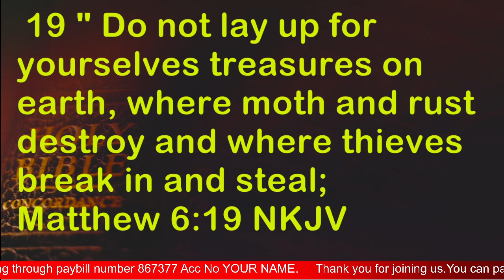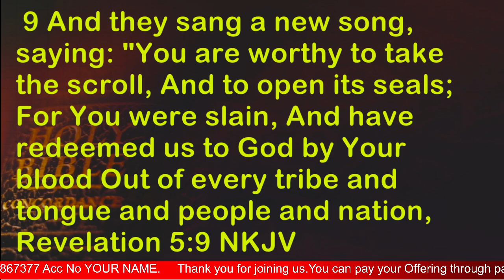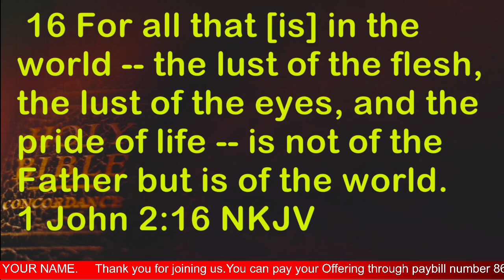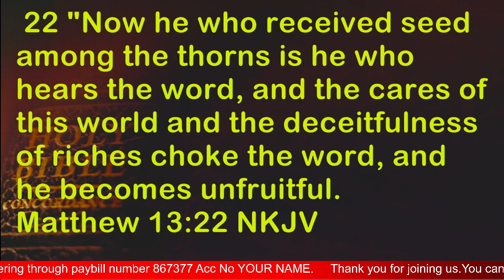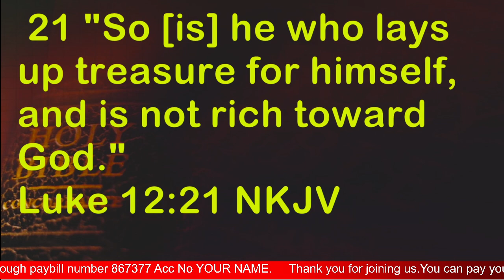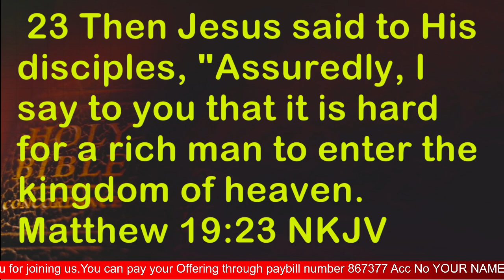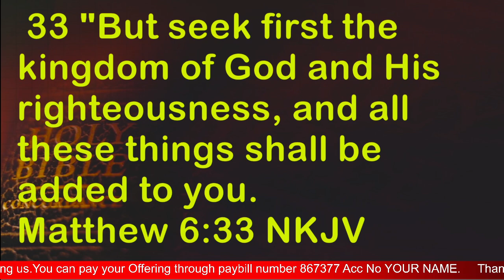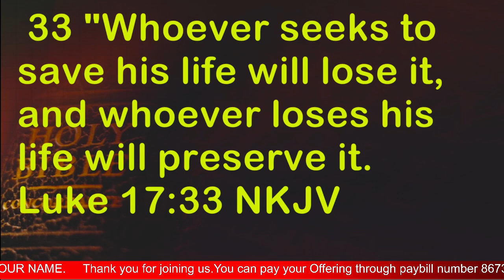SEEK THE KINGDOM FIRST//NORMAN WACHIRA